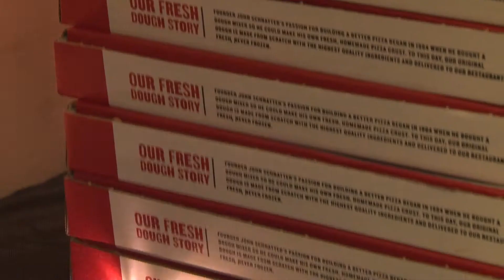DAV Tel Aviv Meetup Recap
We love meetups!

On February 1st we hosted our first TLV meetup with our community members, and it was delightful!

Besides the pizza & drinks liquidity, it was a great chance to meet our community members in person, have an Ask Me Anything session with our Founder and CEO, Noam Copel, regarding the DAV project, blockchain, and transportation.

For dessert, we had some really cool sweets and fresh fruits, and a live jam session with our CEO on the piano, and our advisor - Eyal Herzog, Bancor's CEO, on the bass!

Want to participate in our next meet up? Join our MeetUp group here.